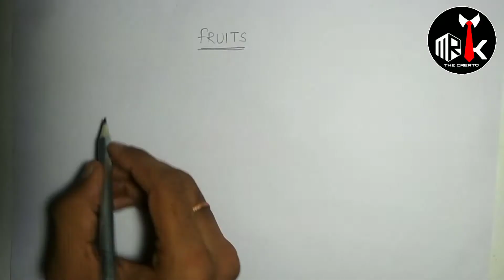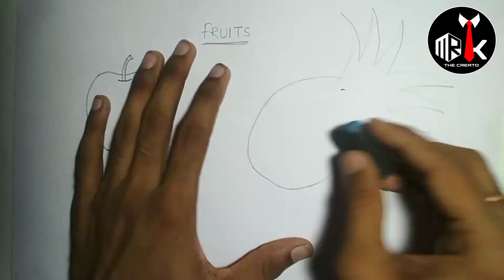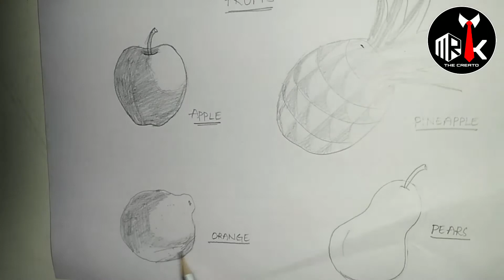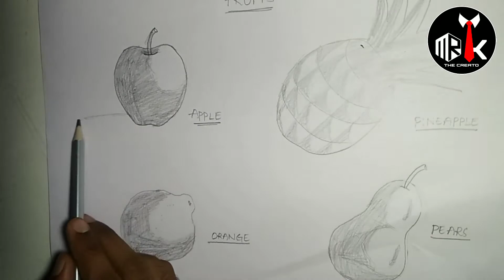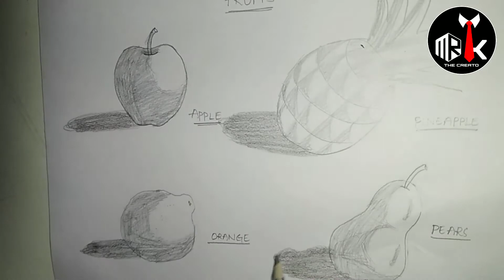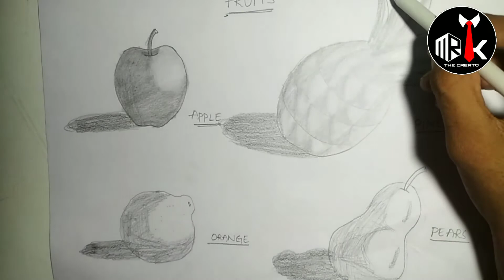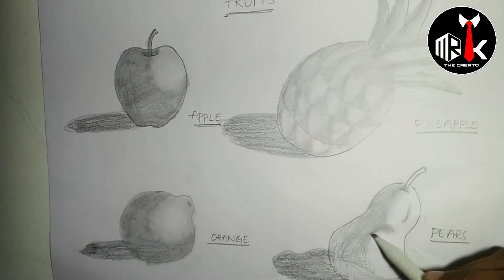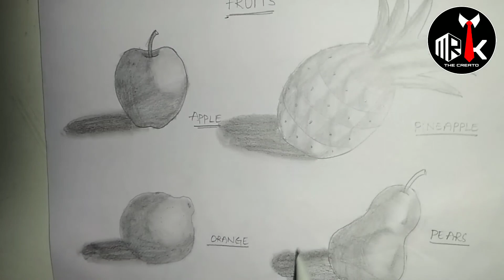How to draw fruits?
This gets more practice for upcoming
artist and architecture. Students